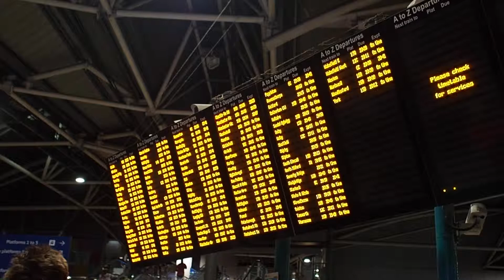2-Sided Ambient Sound (Train Station)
Video piece, 5 min 31 secs

Captions created using sound recognition software, the inaudible speech in our surroundings is being rediscovered as though they are representing something out there.

Part of the work "2-sided Ambient Sound".